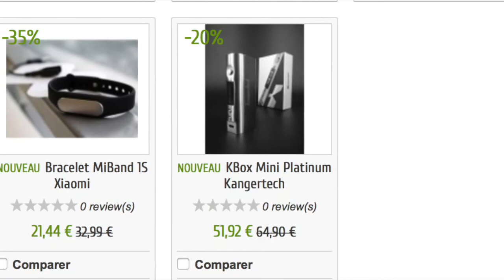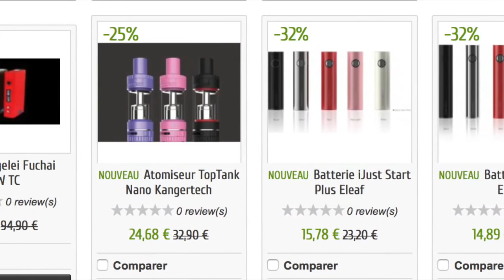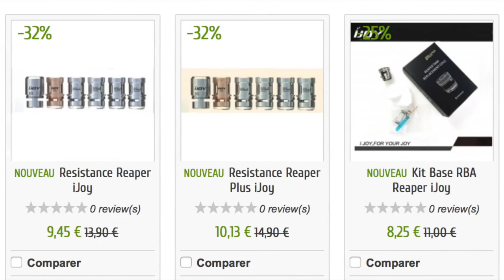ecig-boutik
Nouveautés 7/01/2016